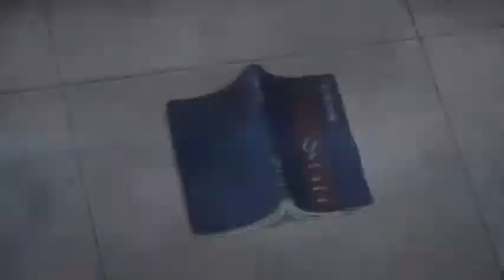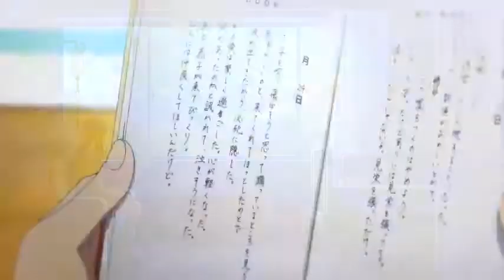I Want To Eat Your Pancreas | As Long As You Love Me| Amv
I Want To Eat Your Pancreas | As Long As You Love Me
| Amv

Hi,

-Spoiler In This Video-
If you didn't watch the anime then go watch it first because this video contains Spoilers.
I am making this video after watching the full anime It is very good.

About This Video- It contains clips from I Want To Eat Your Pancreas
 and the song is As Long As You Love Me

Music in this video
Listen ad-free with YouTube Premium
Song
As Long As You Love Me - Justin Bieber - Official Video (Alex Goot and Landon Austin) - Alex Goot and Landon Austin
Writers
Rodney Jerkins, Justin Bieber, Andre Lindal, Nasri Atweh, Sean Anderson